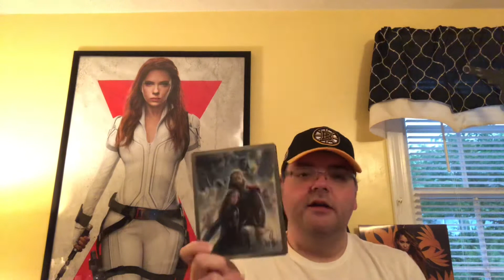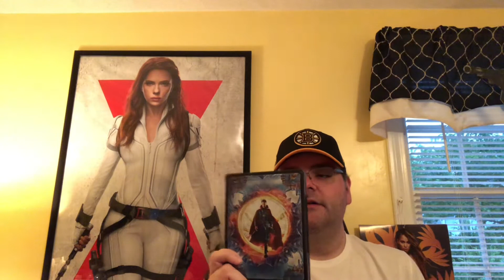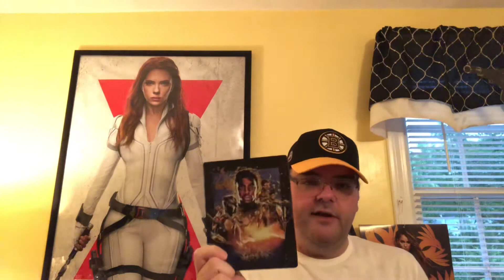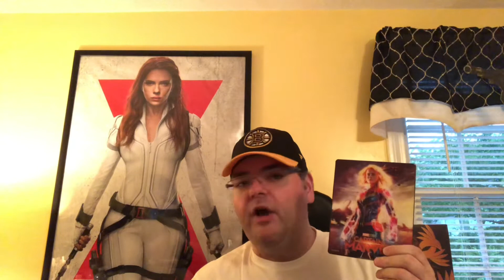Worst MCU films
In this video in show you my least favorite/worst MCU films. A couple choices on this list are not going to be agreed with by the majority of Marvel fans but hey that’s the great thing about film we all have different opinions.